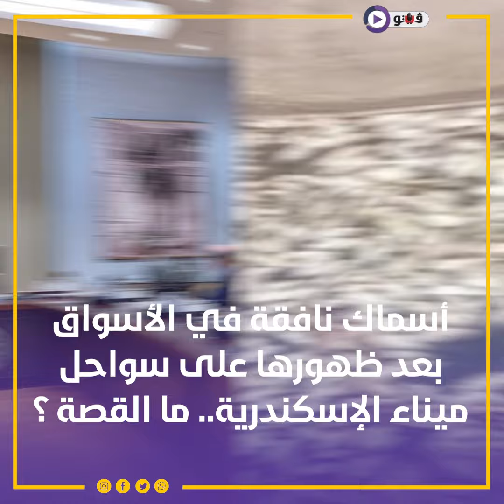أسماك نافقة في الأسواق بعد ظهورها على سواحل ميناء الإسكندرية.. ما القصة ؟